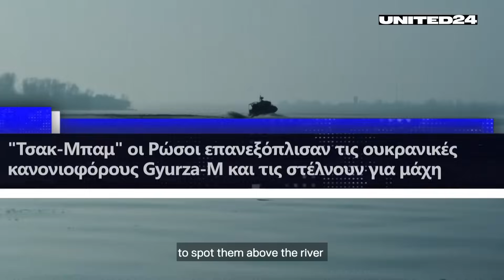Οι Ουκρανοί θα έρθουν αντιμέτωποι με τα ίδια τους τα πλοία! - Οι Ρώσοι επανεξόπλισαν τις Gyurza-M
Οι Ουκρανοί θα αναγκαστούν να έρθουν αντιμέτωποι με τα ίδια τους τα πολεμικά πλοία καθώς οι Ρώσοι στο "Τσακ-Μπαμ" επανεξόπλισαν τις ουκρανικές κανονιοφόρους Gyurza-M και τις στέλνουν για μάχη στη Μαύρη Θάλασσα.

Σύμφωνα με το αμυντικό Defence-Blog, το οποίο επικαλείται ουκρανικές πηγές, ξεκινώντας από τις 12 Μαρτίου η ρωσική πλευρά έχει καταφέρει μέχρι και σήμερα να αναδιοργανώσει πλήρως το λιμάνι του Μπερντιάνσκ, το οποίο κάποτε αποτελούσε βάση για πλοία του ουκρανικού πολεμικού ναυτικού και του ουκρανικού λιμενικού.

Οι Ρώσοι εκμεταλλεύονται τα ναυτικά στοιχεία που κατάσχεσαν από το ουκρανικό πολεμικό ναυτικό, δίνοντάς τα νέο ρόλο και εξοπλισμό με απώτερο σκοπό την αντιμετώπιση των ουκρανικών μη επανδρωμένων οχημάτων.

Κεφάλαια:
0:00 - Εισαγωγή
0:03 - Οι Ρώσοι επανεξόπλισαν τις ουκρανικές Gyurza-M

Τα Επανεξοπλίζουν και τα Παρατάσσουν στην Μαύρη Θάλασσα
Με την έναρξη του ρωσο-ουκρανικού πολέμου τον Φεβρουάριο του 2022 οι ρωσικές δυνάμεις ταχύτατα κατάφεραν να αποκτήσουν τον έλεγχο του λιμανιού του Μπερντιάνσκ στην νότια Ουκρανία. Σε εκείνο το σημείο οι Ουκρανοί στάθμευαν μικρές θωρακισμένες κανονιοφόρους του στόλου τους, όπως για παράδειγμα σκάφη της κλάσης Gyurza-M. Αυτά τα πλοία μετακινήθηκαν σε άλλα λιμάνια της Κριμαίας από τις ρωσικές δυνάμεις και πλέον τους έχουν δοθεί νέοι επιχειρησιακοί ρόλοι.

Νέες εικόνες που δημοσιεύθηκαν πρόσφατα στο διαδίκτυο επιβεβαιώνουν τον επανεξοπλισμό των σκαφών Vyshgorod και Akkerman της κλάσης Gyurza-M με ναυτικά όπλα διαμετρήματος 25 χιλιοστών ονόματι 2M-3M. Προηγουμένως, αυτά τα πλοία ήταν εξοπλισμένα με δύο μονάδες μάχης τηλεκατευθυνόμενου ελέγχου ονόματι BM-5M.01 Katran-M. Αυτή η μονάδα αποτελούνταν από ένα αυτόματο πυροβόλο τύπου ZTM-1 διαμετρήματος 30 χιλιοστών, ένα πολυβόλο όπλο διαμετρήματος 7,62 χιλιοστών, έναν εκτοξευτή χειροβομβίδων τύπου KPB-117 30 χιλιοστών και δύο αντιαρματικούς εκτοξευτές τύπου Barrier.

Η αναβάθμιση του οπλισμού και του εξοπλισμού αυτών των ουκρανικών σκαφών από το ρωσικό πολεμικό ναυτικό υποδεικνύει πως οι ρωσικές δυνάμεις σκοπεύουν να χρησιμοποιήσουν αυτές τις κανονιοφόρους στην μάχη τους κατά ουκρανικών επιχειρήσεων με μη επανδρωμένα οχήματα, κυρίως μη επανδρωμένα σκάφη επιφανείας (USV). Ειδικοί εκτιμούν πως τα πλέον ρωσικά σκάφη θα χρησιμοποιηθούν για την στόχευση ουκρανικών απειλών από την θάλασσα, ουσιαστικά αντικαθιστώντας τα ρωσικά ελικόπτερα και μαχητικά που αναλαμβάναν μέχρι τώρα τέτοιες αποστολές.

Όσο για την κλάση Gyurza-M να αναφέρουμε πως επρόκειτο για μία σειρά μικρών θωρακισμένων κανονιοφόρων (armored gunboat) που σχεδιάστηκαν στην Ουκρανία για το ουκρανικό πολεμικό ναυτικό. Τα πρώτα δύο σκάφη εντάχθηκαν στον στόλο του Κιέβου τον Δεκέμβριο του 2016, ωστόσο μέχρι την έναρξη του πολέμου μόνο 8 μονάδες είχαν προλάβει να ολοκληρωθούν. Σήμερα τα 4 βρίσκονταν υπό τον έλεγχο της Ουκρανίας (συμπεριλαμβανομένου ενός που υπέστη ζημιά) και τα υπόλοιπα υπό τον έλεγχο της Ρωσίας.